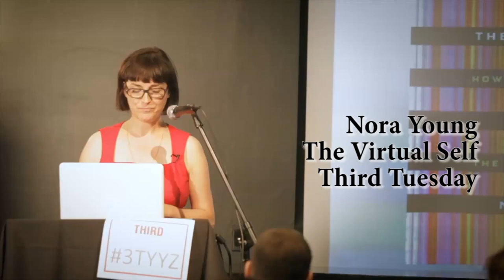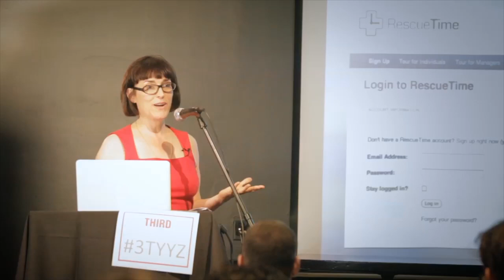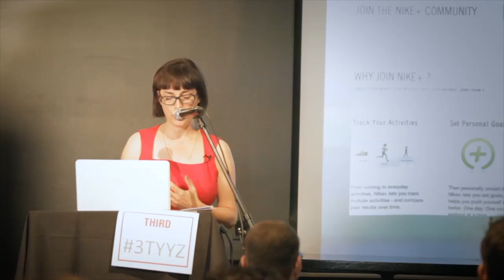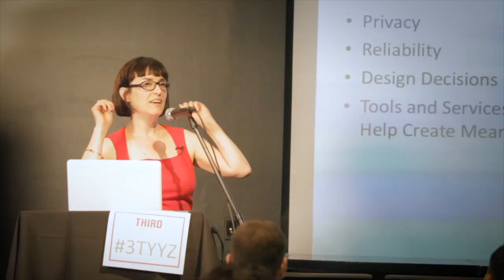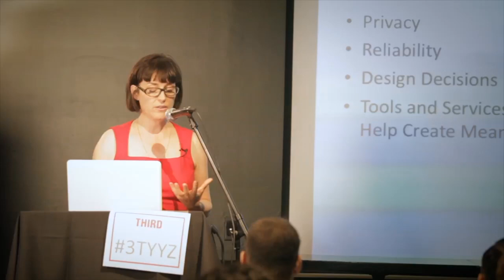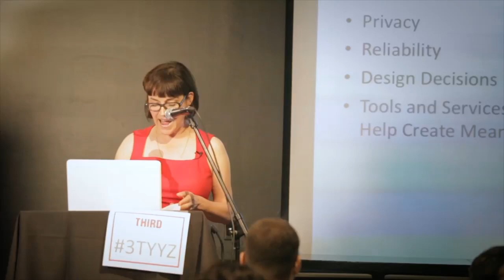Nora Young on The Virtual Self at Third Tuesday Toronto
Nora Young, author of The Virtual Self, speaks at Third Tuesday about the data we are generating through self-tracking, both deliberately and inadvertently, and the potential for this data to be used for good - or bad.